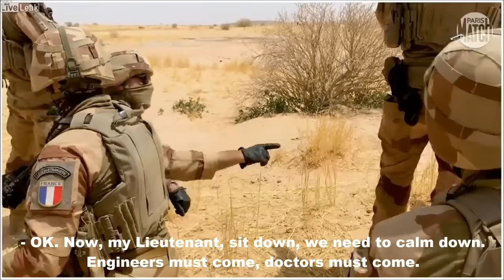French Foreign Legionnaires kill two jihadists in Mali - March 2020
A squadron of the 1st Foreign Cavalry Regiment intercepts two jihadists in the Liptako Gourma region, close to the borders of Mali, Niger and Burkina Faso. Jihadists might have belonged to the Islamic State in the Greater Sahara.
March 2020

Opération Barkhane is a French-led operation taking place in Mauritania, Mali, Burkina Faso, Niger and Chad. These countries have gathered in the G5 Sahel to coordinate their efforts against terrorist groups. Opération Barkhane was launched on August 1, 2014 and has been tasked with fighting islamist insurgency in Sahel region, after the victorious French-Malian offensive to recapture Northern Mali from these groups.

Here are our 45 heroes fallen in this war :

- Damien Boiteux (4e RHFS)
- Harold Vormezeele (2e REP)
- Cédric Charenton (1er RCP)
- Wilfried Pingaud (68e RAA)
- Alexandre Van Dooren (1er RIMa)
- Stéphane Duval (1er RPIMa)
- Marc Martin-Vallet (515e RT)
- Thomas Guillebaud (CPA 20)
- Marcel Kalafut  (2e REP)
- Dejvid Nikolic (1er REG)
- Thomas Dupuy (CPA 10)
- Samir Bajja (4e RHFS)
- Nelson Cheou (54e RA)
- Jean-Luc Ronis (2e RMat)
- Baptiste Truffaux (21e RIMa)
- Alexis Guarato (CPA 10)
- Nicolas Roche (Base aérienne 123)
- Mickaël Poo-Sing (511e RT)
- Damien Noblet (511e RT)
 - Michael Chauwin (511e RT)
 - Fabien Jacq (515e RT)
- Julien Barbé (6e RG)
- Albéric Riveta (1er RCP)
- Emilien Mougin (1er RS)
- Timothé Dernoncourt (1er RS)
- Abdelatif Rafik (14e RISLP)
- Karim El Arabi (2e RH)
- Marc Laycuras (120e antenne médicale, 14e CMA)
- Cédric de Pierrepont (Commando Hubert)
- Alain Bertoncello (Commando Hubert)
- Ronan Pointeau (1er RS)
- Nicolas Mégard (5e RHC)
- Benjamin Gireud (5e RHC)
- Clément Frison-Roche (5e RHC)
- Alex Morisse (5e RHC)
- Pierre Bockel (5e RHC)
- Julien Carette (5e RHC)
- Romain Salles de Saint-Paul (5e RHC)
- Romain Chomel de Jarnieu (4e RCh)
- Alexandre Protin (4e RCh)
- Antoine Serre (4e RCh)
- Valentin Duval (4e RCh)
- Jérémy Leusie (93e RAM)
- Andreï Jouk (2e REG)
- Henry Morgan (54e RT)